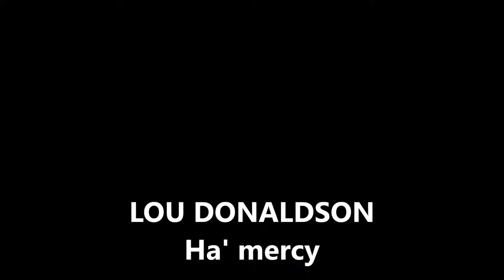Only Blues (68)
Para Only blues 68 seleccioné temas de 1965.
Gústenlos!

LOU DONALDSON - Ha' mercy
Gerald Wilson - Lighthouse Blues
JULIE LONDON - WATERMELON MAN